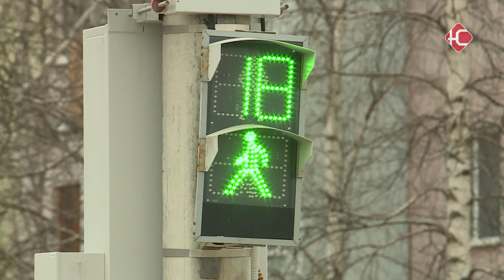Нужно ли продлять права во время карантина?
МВД России пояснил, как продлевать водительские права во время карантина, если срок их действия истек. А также будут ли привлекать к ответственности, если автолюбитель управляет машиной с "просроченным" удостоверением. Поскольку подобных вопросов от россиян сейчас поступает очень много.